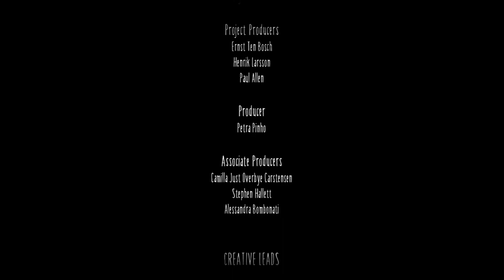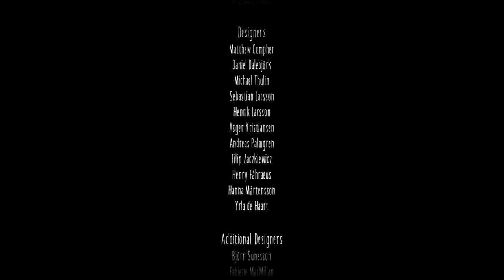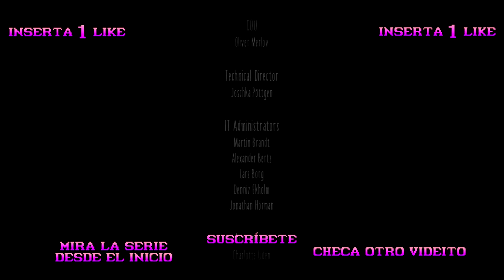Un terrible MONTRUO vive en esa torre! - Little Nightmares II - FINAL - TURBO FOZTON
▶️ Sólo falta un pequeño paso para alcanzar esa torre llena de misterio, pero un enorme y horrible monstruo quiere deshacerse de nosotros a como de lugar! Tenemos que rescatar a six de esa terrible creatura! O eso creo...

►Muchas gracias!